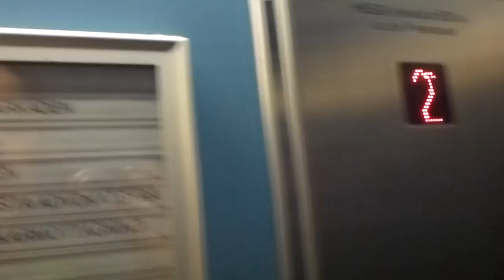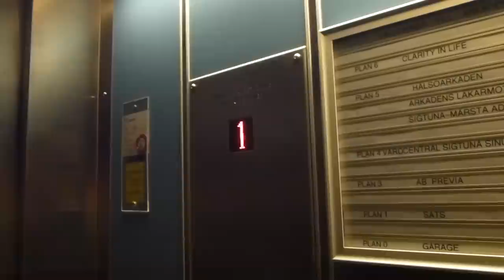2 KONE Traction elevators, City Hiss Mod @ Parkaden, Märsta